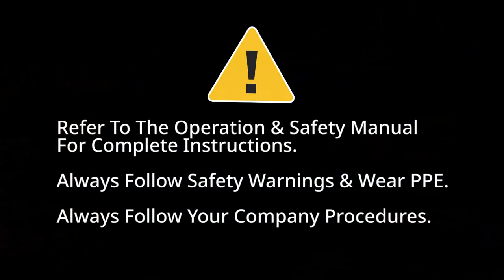Jameson J-Lift // Hitch-Mounted Reel Lift (application)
Designed by professional cable installers, the Jameson J-Lift allows one person to load and unload cable reels quickly, safely and easily.

Directly mounts to service body pintle plate or easily slides into square hitch receiver with customer-supplied pintle hook mounting plate. The 1,000 lbs. lifting capacity* easily handles:

• Cable Fiber
• Strand Wire
• Conduit Geothermal
• Fence And More!

Industry professionals have found the J-Lift makes their job
easier PLUS saves time & money compared to using a trailer!

• Easy To Park & Back Up
• Parking Deck & Drive-Thru Accessible
• Reduced Fuel Usage
• Haul More Reels
• Lower Insurance Costs
• CDL Not Required
• Use On Multiple Trucks

* Depending on vehicle tongue weight and hitch class rating